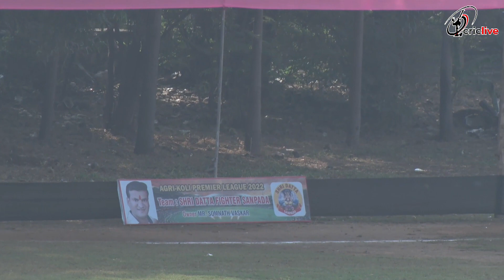🔴OMI KENI BEST PLAYER OF THE TOURNAMENT 2022 | PERFORMANCE | IN AGRI KOLI PREMIER LEAGUE 2022